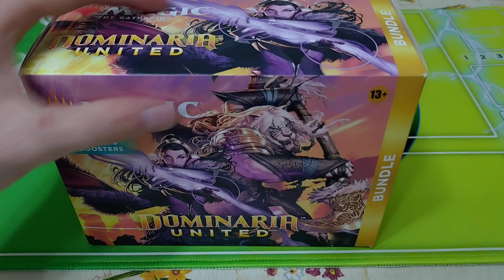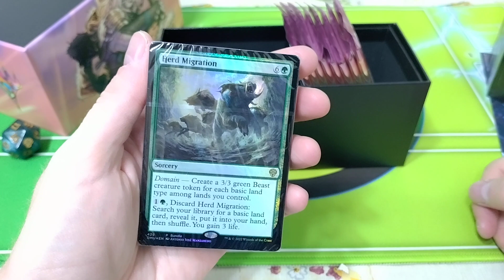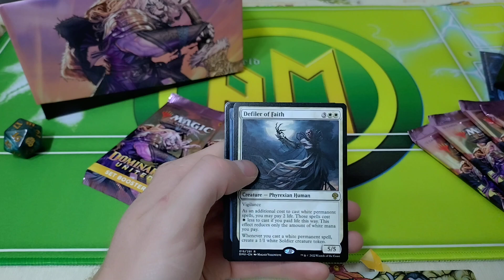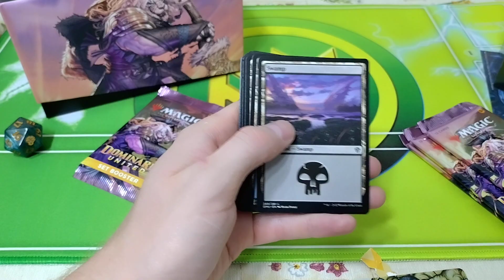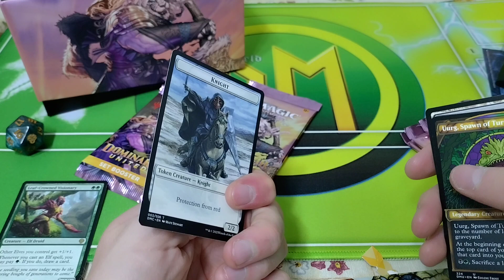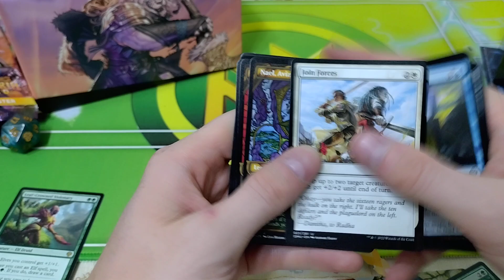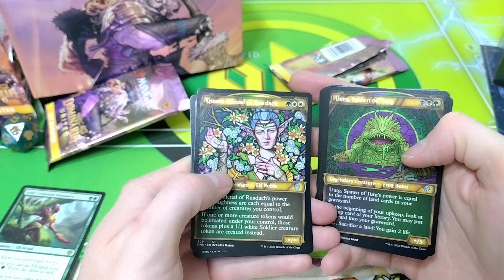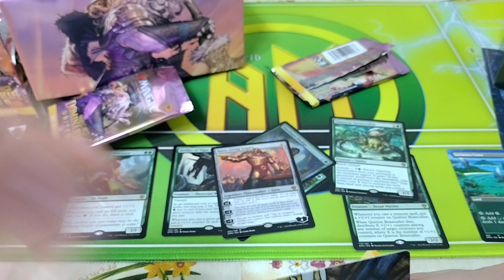Unboxing Bundle Dominaria Unita [MTG ITALIA]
⬇️⬇️APRI L'INFOBOX !!!⬇️⬇️

Ciao a tutti e bentornati su l'AntiMeta, anche se un po' in ritardo, con l'unboxing del bundle di Dominaria Unita! COme sempre a nostro parere un ottimo prodotto che cercheremo di non farvi mai mancare!

Per chi non avesse un negozio di fiducia nelle sue zone vi lasciamo il link del Fantasia Store e il nostro codice per avere uno sconto del 5% sul loro sito. Ci manderanno qualche pacco per portarvi qualche unboxing in più sul nostro canale! Noi abbiamo dato un' occhiata al loro sito ed è ben
fornito con prezzi validi su tutti i prodotti. Se prendete qualcosa fatecelo sapere così possiamo avere anche noi dei feedback 😉